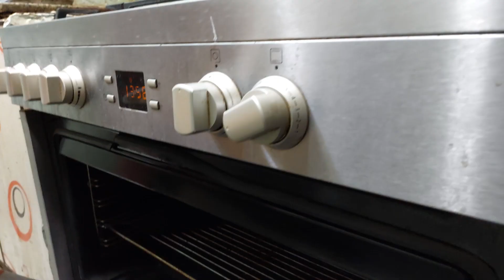(Shaklama) Sweets Coconut Dough Decorated With Cherry Pieces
Hello everyone,this recipe (shaklama or coconut candy) it is a type of sweet made from coconut paste and washed down with sherbet.enjoy watching